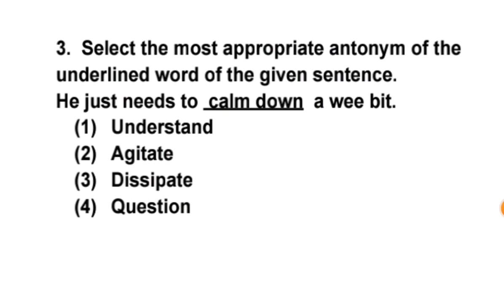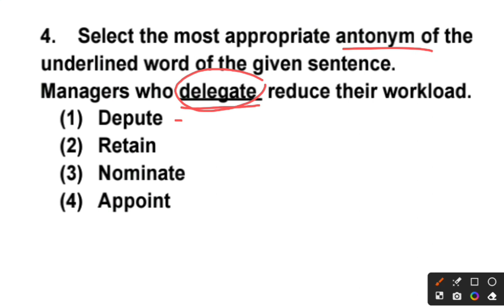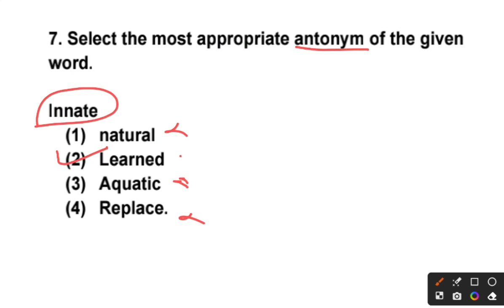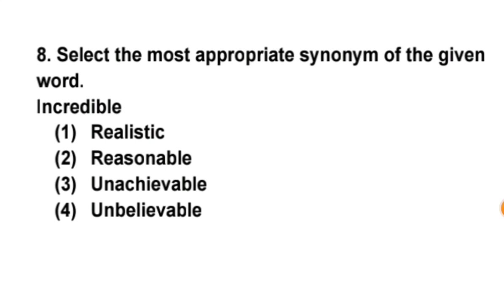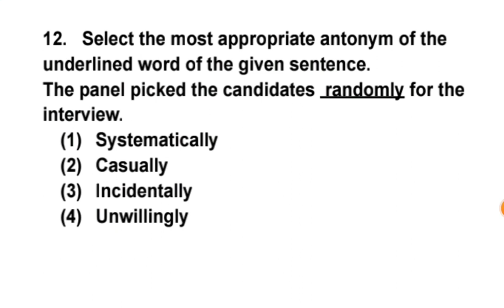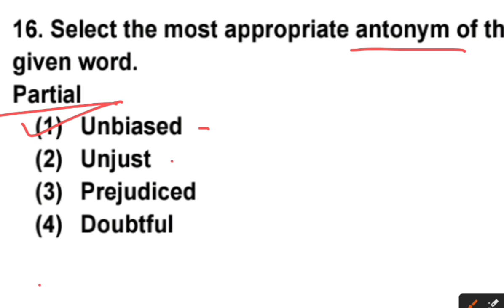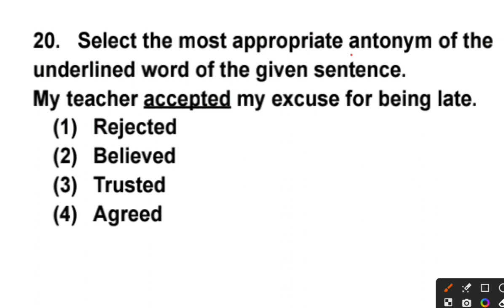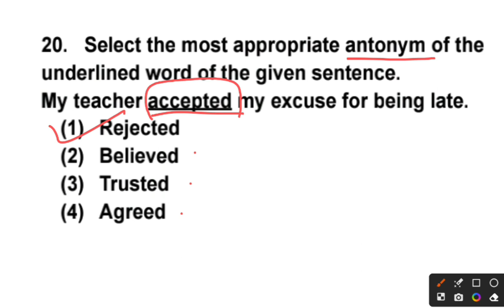🔴VOCAB 04 II SYNONYM & ANTONYM II PYQ SSC CGL-2022 TIER-I !! BY BITTU KUMAR (ASO)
About this video 👉:

यह video SSC CGL- 2023 TIER-I पूछे गए SYNONYMS & ANTONYMS series ka 4th video है!
हम अपने इन छोटे - छोटे VIDEOS ke through aapko ssc CGL ke previous years के vocab ka Revision karwa rahe हैं!
मेरी यह कोशिश है कि आपको ssc CGL CHSL CPO MTS में पूछे गए VOCAB कम टाइम मे रिवाज करवा दें!
 this video is important for all SSC exam and also other competative exams.

दोस्तो आपको ये video kaisa लगा comments me जरूर बताएं!
videoko like 👍 jarur kare 🙏🙏